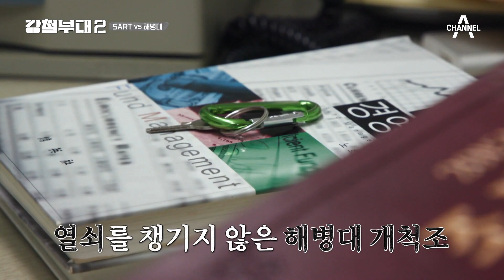'5층⭕ 우측❌' 비슷한 발음에 무전 소통 오류 발생한 SART, 이에 펼쳐지는 역전극 | 강철부대2 5 회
5층, 우측
비슷한 발음에 무전 소통 오류가 발생하는 SART,
이에 뒤처져있던 해병대는 역전에 성공한다

대한민국 최정예 특수부대들의 자부심을 건 필사의 대결
[강철부대2] 매주 화요일 밤 9시 20분 방송